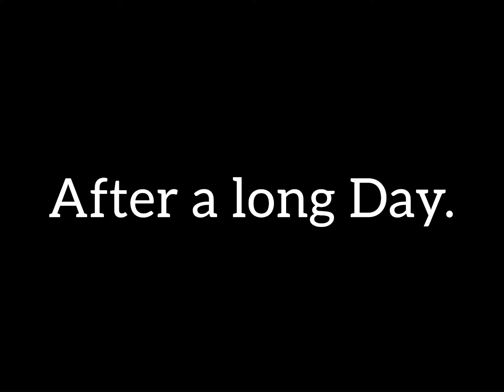Meeting My Roblox Friend Azer! roblox shortvideo azeri hangout m@shansidhik2013